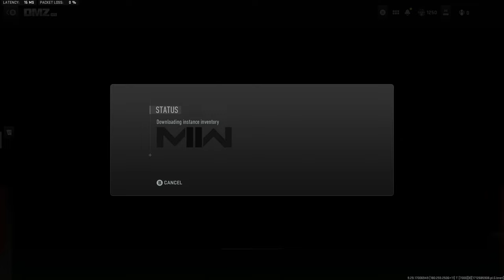DMZ Day 153 is the Most Competitive Games I've Ever Played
Join me as @cHuNkziLLa and I take on Day 153 in the DMZ, playing some of the most competitive games I've ever experienced in modern warfare 2. Let's see if I can come out on top in these intense rounds of Call of Duty!